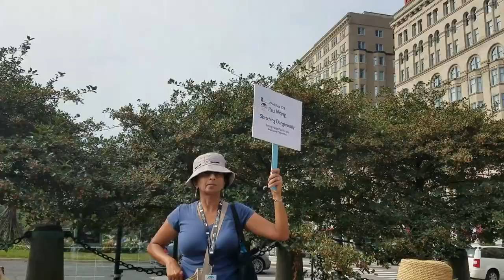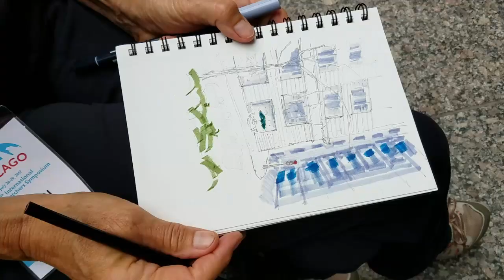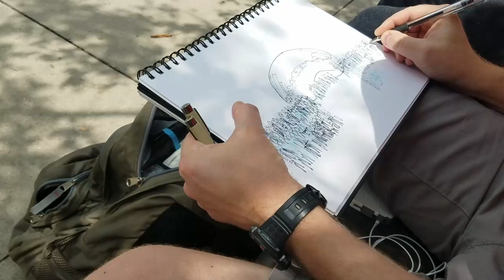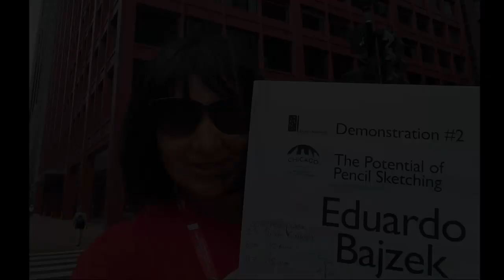USK Chicago Symposium 2017: Day 2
Some of the events on the second day of the symposium